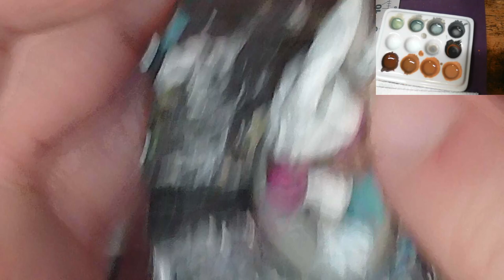Enrieth Harefolk Rogue- Reaper- Painting Leather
Here I tried out something a little different than just using a dark brown to shade the leather. I took a couple colors I had used elsewhere and mixed it into my midtone color- Rich Leather (all paints are Reaper).